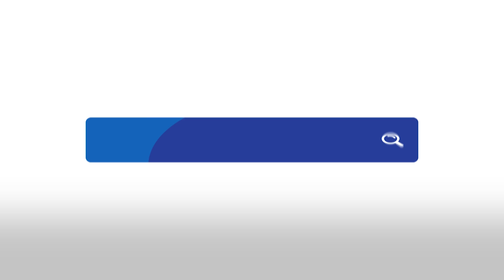Thaçi s'përgjigjet për shkarkimin e shefit të AKI